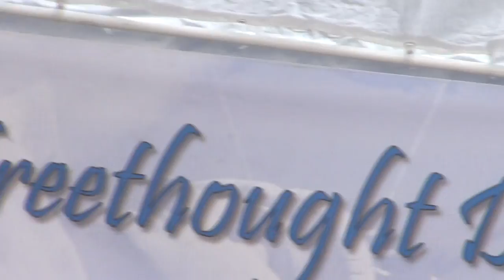Sacramento Freethought Day 2014